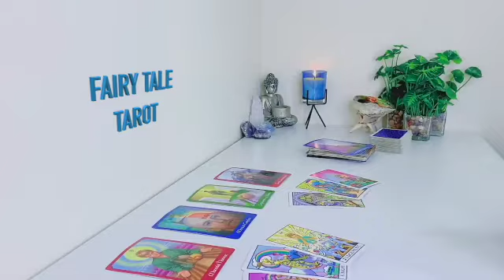SAGITTARIUS WHOA! 😲 AFTER SO MUCH TIME APART 💔 THEY CALL 📲 YOU OUT OF THE BLUE! 😳 APRIL 2023 TAROT